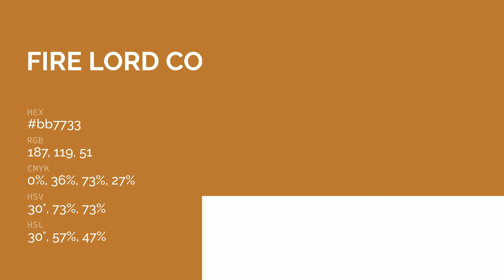Fire Lord color bb7733 hex color - Orange color - Cool color bb7733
What color is Fire Lord ? bb7733 hex color - Orange color - Cool color bb7733

Hex bb7733 Color Code is also known as Fire Lord color.